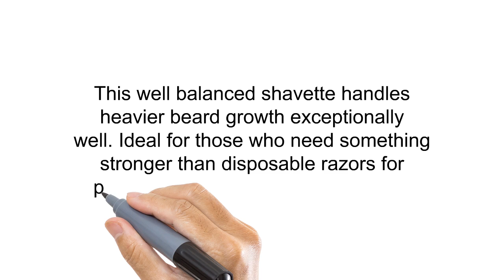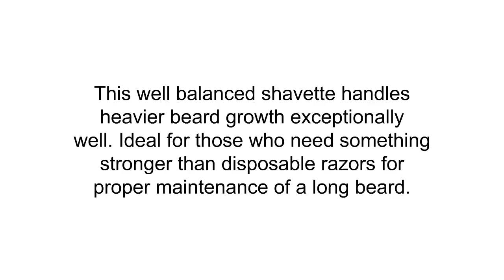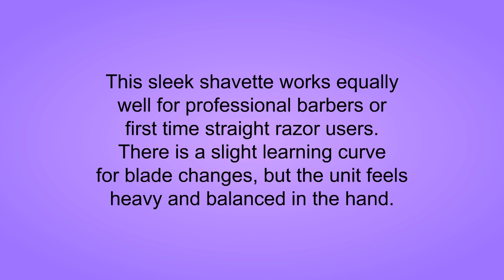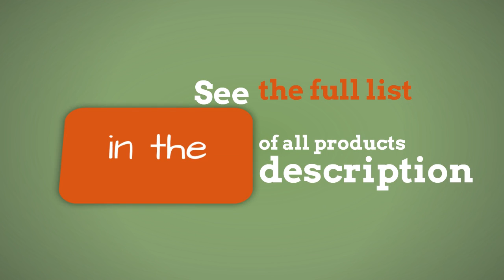Straight Razors Reviews - Straight Razors To Buy In 2019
3. Parker SRX Heavy Duty Professional 100% Stainless Steel Straight Edge Barber Razor and 5 Shark Super Stainless blades
2. Classic Samurai CS-102 Matte Black Folding Straight Razor, Shavette with 100 Count Derby Single Edge Razor Blades (Black)
1. Pure Wood Shaving Razor/Cut Throat Razors/Men Razor (coolcut) + Free Blades & Pouch (wood-r5)